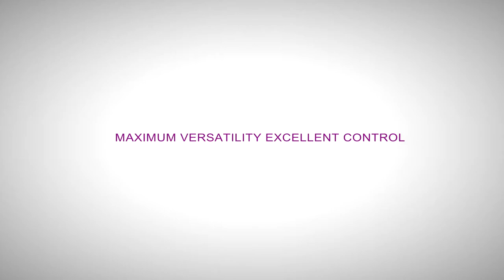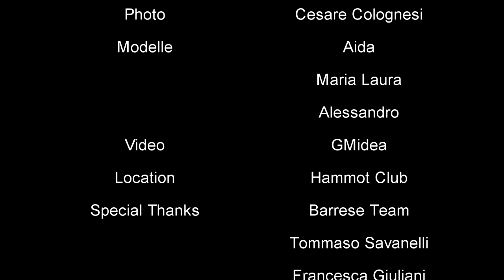Bleach Color Collection Spagna